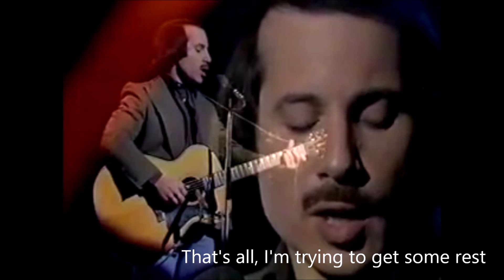Paul Simon - American Tune / 1975 performance with Lyrics (Audio Edit)